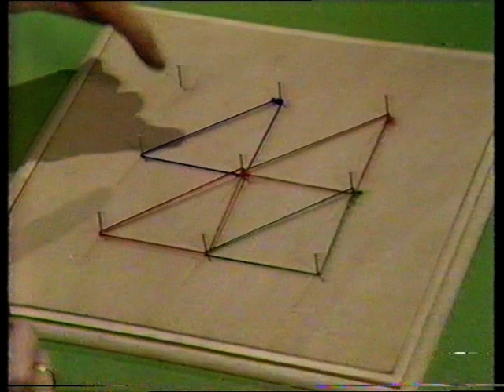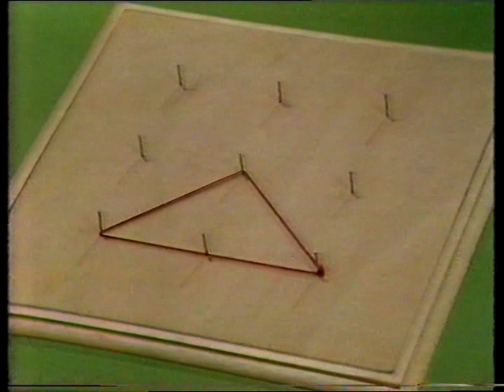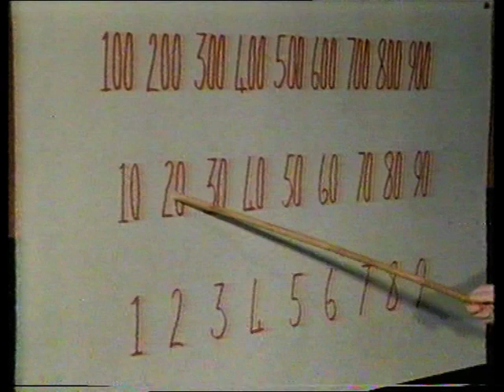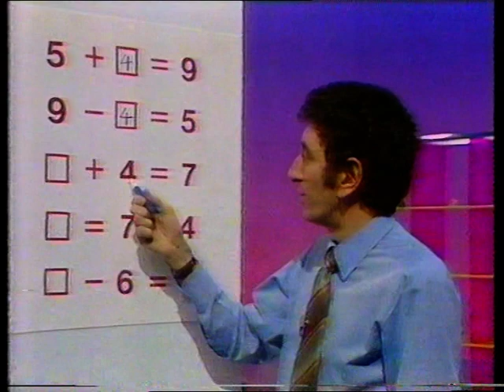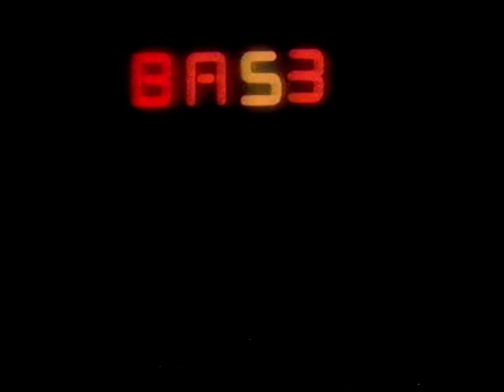ITV SCHOOLS - BASIC MATHS: Points Of View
Fred Harris and Mary Waterhouse present this primary school maths series, full of numbers, patters, animations, music and technology. And of course a few 'ad-libs' thrown in now and then! Made by Central ITV. Theme music by Ron Geesin. Recorded here in Spring 1984. From my own personal collection of VHS video tapes.